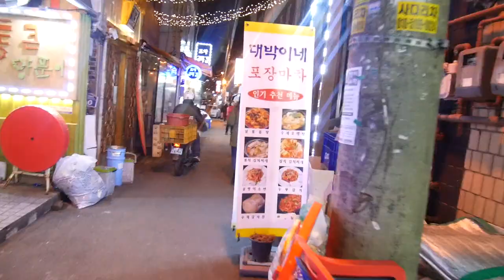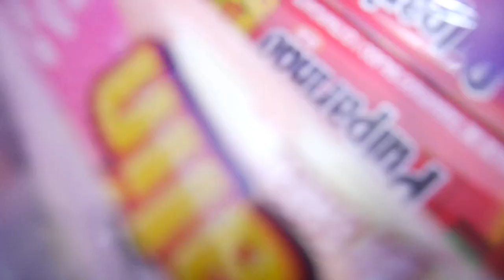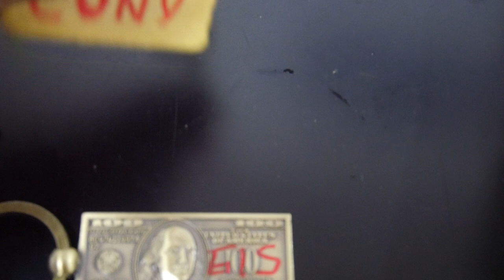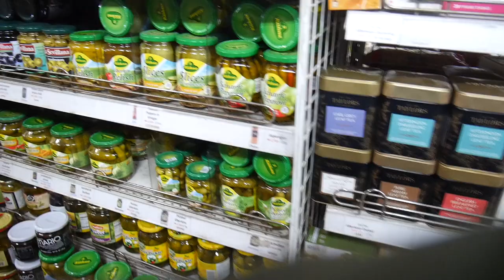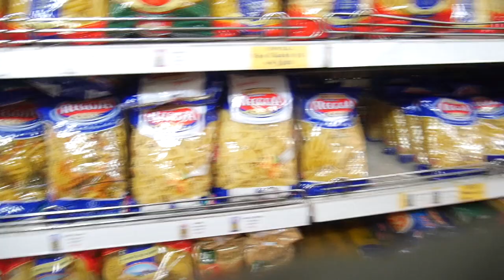Double Trouble TV 231: Practicando para trabajar en Lush [Daily Llife in Korea Vlogs] ♥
En el vlog de hoy nos acompañan nuevamente nuestros amigos de Colombia y Venezuela, jocoseamos con ellos un rato ahora que están de regreo en Corea. ¡Acompáñanos a dar el rol con ellos! :)

¡Hola!

G+D